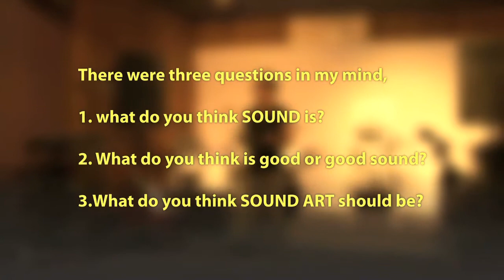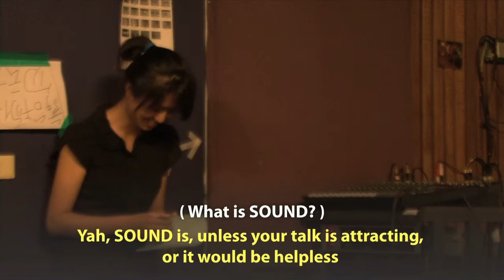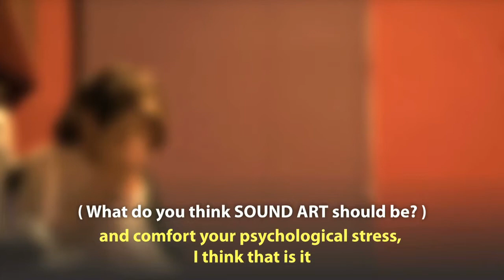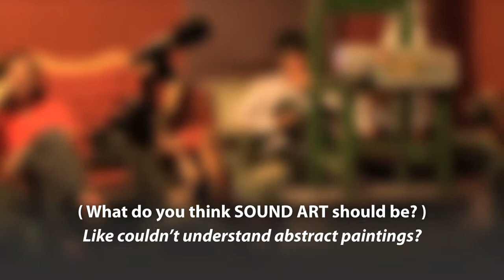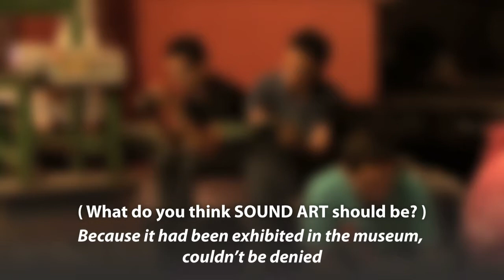LSF48 HUANG, Chung-Ying ( 黃鐘瑩 )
HUANG, Chung-Ying ( 黃鐘瑩 )